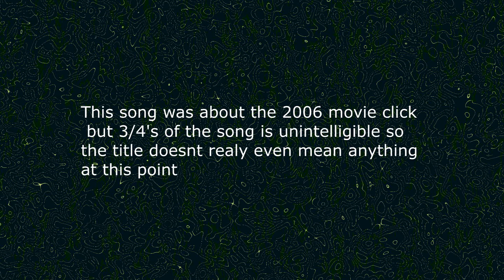2006MOVIECLICK - Official JimmyVEVO (prod. me)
This song was fun to make, i might make more semi screaming songs